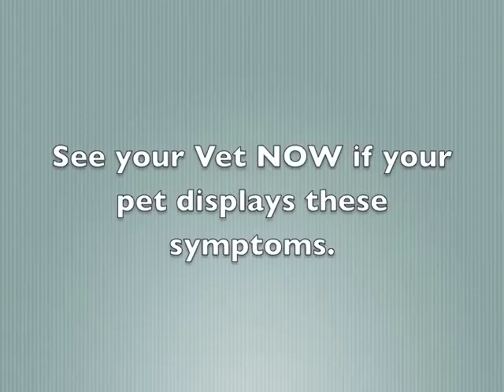Oche has Vestibular Disease (among other things)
Oche, our 13 year old Australian Shepherd was diagnosed today with Vestibular Disease, among other things.  The Vestibular Disease symptoms are easy to spot.  Head tilted, loss of balance, footing, etc.  This began slowly - head tilted a couple of times a day - but it's nearly constant as of this morning.  Took him to the Vet, and we have rec'd meds which may or may not help since he is so old now.  Our fingers are crossed.